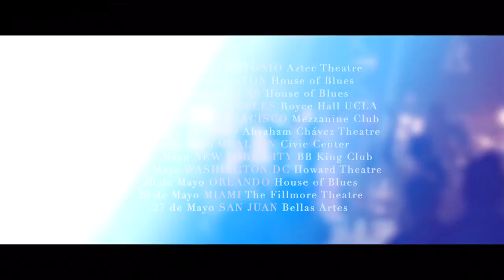El planeta Imaginario USA TOUR 2017 - Fechas de La Oreja de Van Gogh por Estados Unidos en 2017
The Imaginary Planet USA TOUR 2017 - Dates of The Ear of Van Gogh by North America in 2017